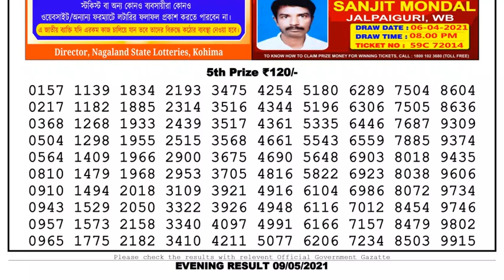Lottery Sambad Lottery Live 08.00pm 09.05.21 Nagaland Lottery Live gdn